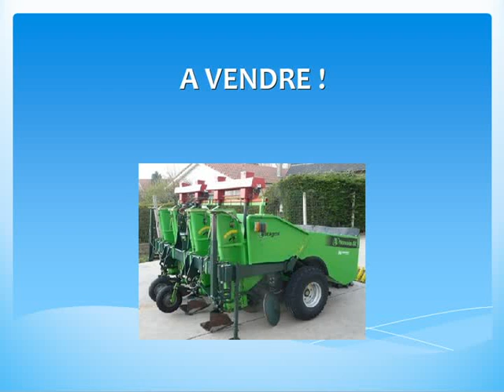Planteuse de pommes de terre Hassia SL4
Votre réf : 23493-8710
Hassia SL4
Prix utilisateur (HT) : 9000.00 EUR
Année de fabrication : 2000
Localisation : 62136 - Lestrem
Disponibilité du matériel : Disponible
Le matériel est : Occasion
Etat du matériel : Très bon
Nombre de rangs : 4
Planteuse Hassia SL4 avec 4 roues / Traceur Basculement hydraulique / Vibreur mécanique / Bac hydraulique / Poudreuse.